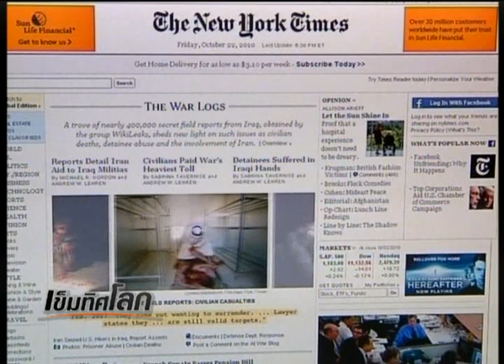สถานการณ์บนคาบสมุทรเกาหลี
สถานการณ์ล่าสุดบนคาบสมุทรเกาหลี ยังคงไม่มีอะไรที่ดีขึ้น จนทำให้มีความกังวลว่าอาจเป็นชนวนให้เกิดสงครามโลกครั้งใหม่ ได้หรือไม่ ติดตามกับคุณสุทธิชัยครับ